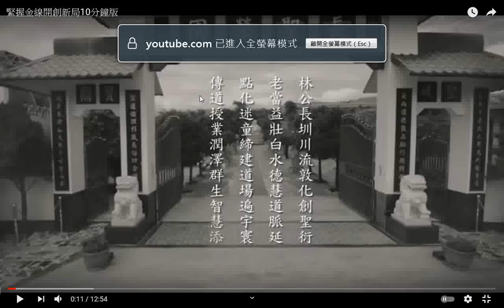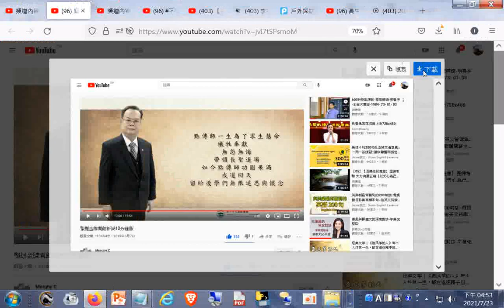緊握金線開創新局...--發一天元長聖道場中心老-林長圳點傳師(彥融真君)生平介紹與慈悲叮嚀_20190607youtube+網址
閩南語讀經影片合輯